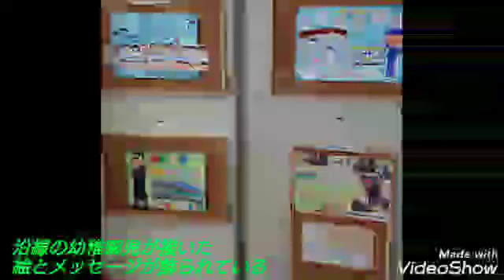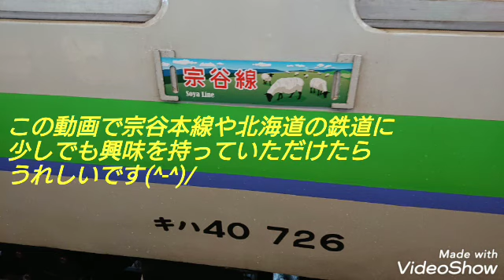冬の宗谷本線②永山駅編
前回の 冬の宗谷本線①旭川→永山間編

の続き、永山駅を紹介していますm(__)m

この動画で少しでも宗谷本線や北海道の鉄道に興味を持っていただけたら嬉しいです。